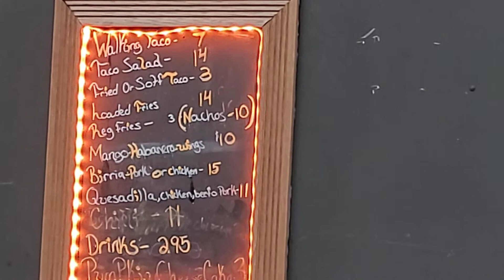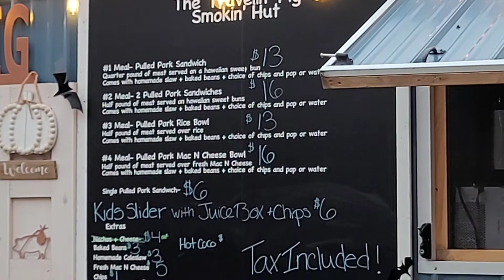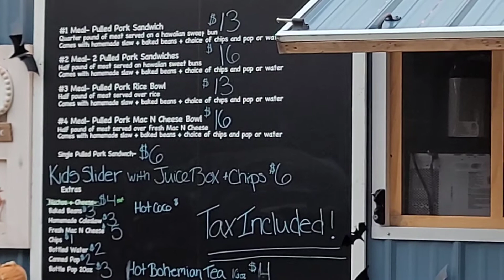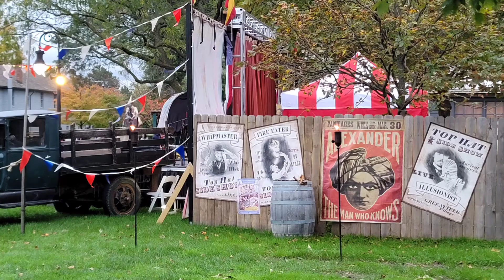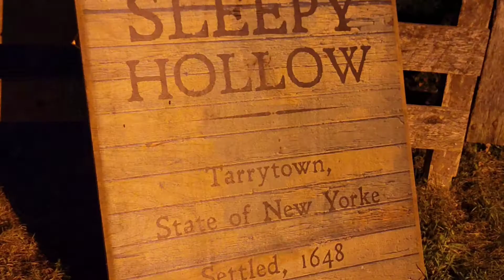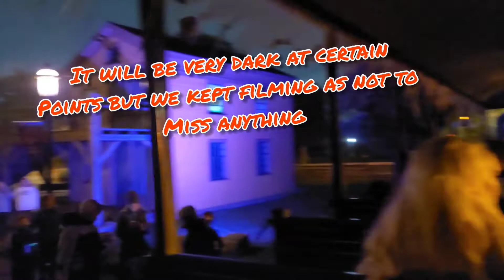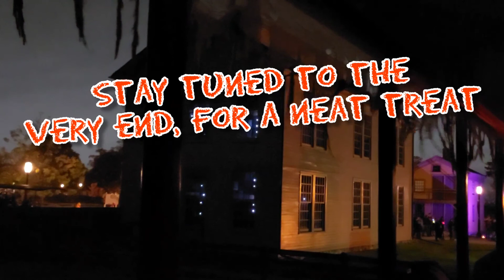Henry Ford Greenfield Village Halloween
our journeys take us to the historic Greenfield Village for their annual Halloween event, hope you enjoy it as much as we did. please like and subscribe, you can also follow us on Instagram @ Roxbury_Haunters. we appreciate all of you and thank you for supporting us as we try to grow this channel.